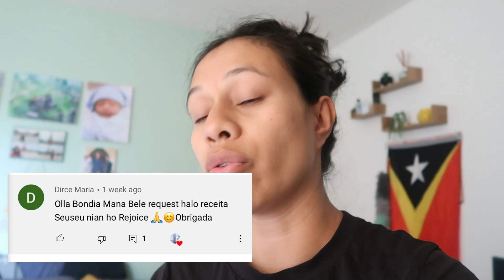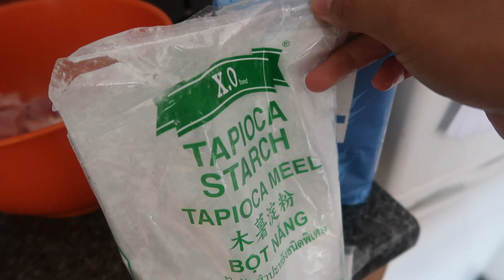Bumil stress delete tia video festa nian hela foto deit/ Seu seu request husi subcribe#tlsvlog#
Hello Kolega sira
Iha video ne Hau hanesan update ba kolega sira hau s3 itaun tamb hau halo tia video festa nian mas hua accidently delete tia no hau responde subcribe nia request tein modo seu seu.

obrigada barka tbes ba imi